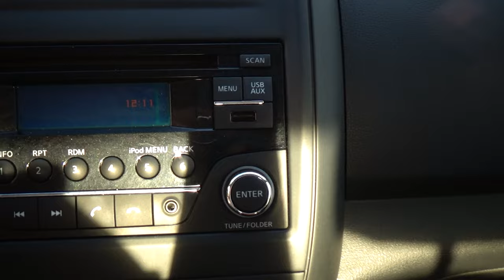Nissan / Versa / 2017 - 4851